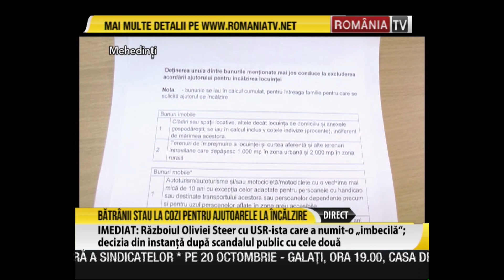Pensionarii stau la coadă pentru ajutoarele de încălzire